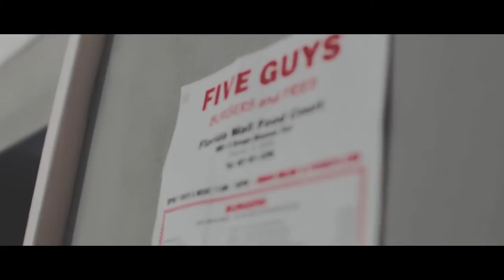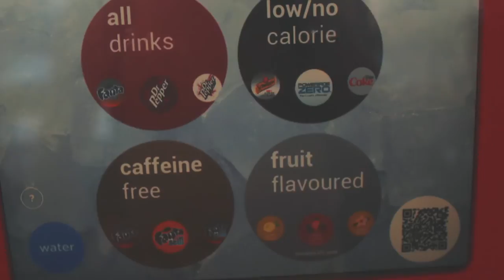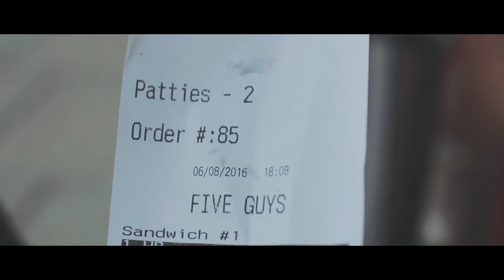VEDA 7. Three Guys at Five Guys®.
is it just a burger? or is it MORE than just a burger? is it maybe just one big metaphor. how meta. or is it? you decide.

sort of an exploration of nostalgia and the past. wasn't at all what i set out for it to be like, sorry if it bums you out.

and quick disclaimer!! not a paid promo for five guys in america and not an attack on five guys in uk. please don't sue me. i have 80p left until work actually pays me my due wages.

curious who reads descriptions. if you have, comment: oh my goodness, oh my damn.

also Greg and Matt were there.

thumbnail (probably) selected by The Harry Thomas.

I'm always looking for more music so, if you're a music producer and would like me to use your music (and give you free promotion), please send your mp3 files and/or enquiries to

by sam angl.